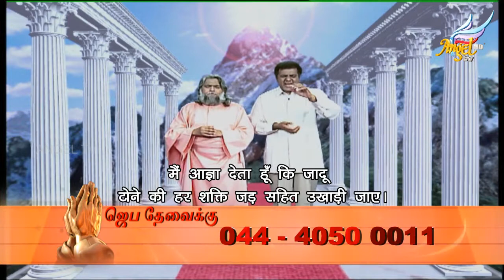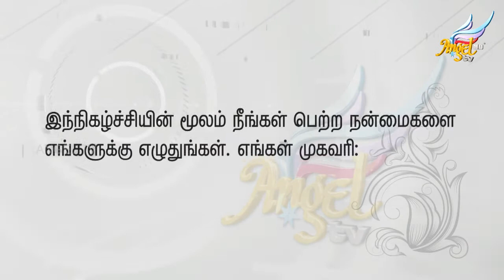மகத்துவமானவர் // Magathuvamanavar | Episode 2